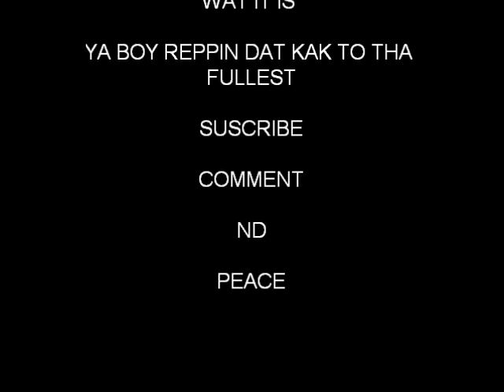KAK Jerkin- Cory aka HP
fellin my self